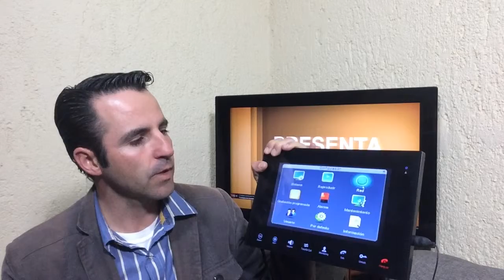Vídeo portero ip mobileeyedoor+ no suena el teléfono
Vídeo portero ip, suena tu smartphone cuando tocan a la puerta de tu casa.